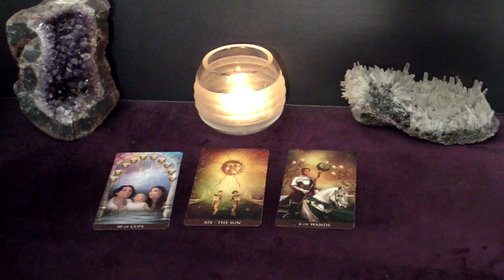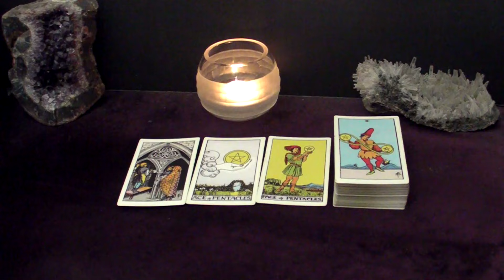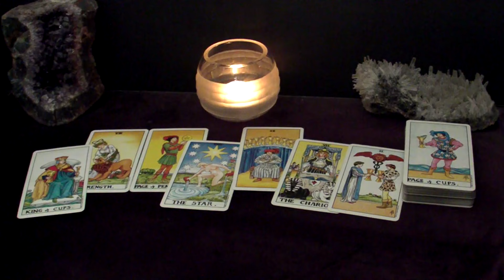CANCER - Unable To Hold Back Anymore. Expect Them To Ask You Out On A VERY Special Date | Mar Tarot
This is your March 2024 LOST MESSAGES Series Tarot Reading.

In this reading we're looking at messages that didn't come through in my other readings (weekly, monthly, weekend, etc.).
These are either "Good to Know" or "circumstantial" or "Secondary" or even "New Urgent" messages - whatever you need to know.

Spreads In This Reading:
00:00 Intro
00:24 Spread One
03:33 Spread One Advice
05:15 Spread Two